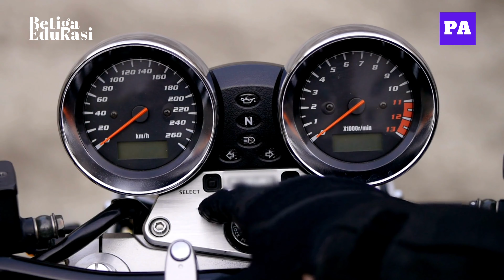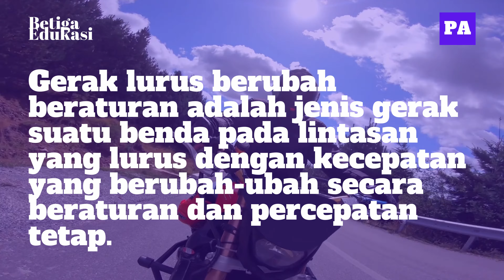JENIS GERAK BENDA BERDASARKAN SIFAT KECEPATANNYA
Video pembelajaran ini membahas tentang jenis gerak benda berdasarkan sifat kecepatannya.

Terhubung dengan kami!

Link Latihan Soal
Tidak tersedia.